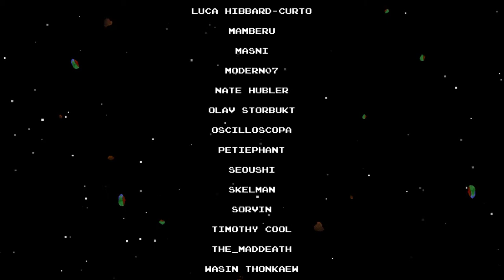DLC QUEST: LIVE FREEMIUM OR DIE - (Part 2/2) (Feature Working As Intended)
Who knew being hero had such costs? (My wallet hurts)
Like what you see & want to see more of it? Be the first to know when we upload something cool
Slap that little bell icon as well! It notifies you the second something new is posted!
Enjoy the video? Then please consider SHARING on your favorite social network, it helps us out alot!
Wanna hang out with the Slackers? Chat? Join a game? Come by our Discord!
TUBEBUDDY!
We use Tubebuddy, a browser installed program that makes editing Youtube content easier! Have access to tag rankings, search optimization, layout profiles & more at the touch of your fingertips! Need a thumbnail? No problem! Use the custom thumbnail creator to make one in a jiffy! No contract necessary (for most of the tools, some DO require a subscription, but it's actually stupid cheap, like a few dollars a month) If you're a Youtube content creator, at least check it out, who knows, might be exactly what you're looking for to give you that extra edge.
SUPPORT!
Want to send support our way in a more direct form?
About the game:
DLC Quest is a satirical look at the gaming industry & it's foibles involving the use of downloadable content. Known as a Nickel & Dime trade to give the consumer "additional" content, sometimes to the extent of levels, characters, or extras that.. probably could've been shipped with the game just fine. (Going Loud Studios takes it literally, the two shop keeps are named Nickel & Dime, brilliant!)